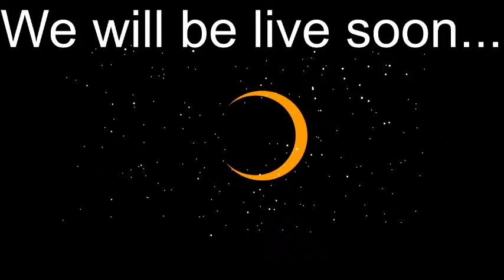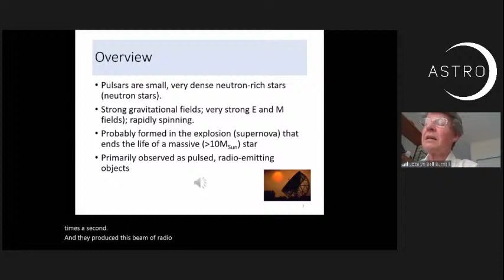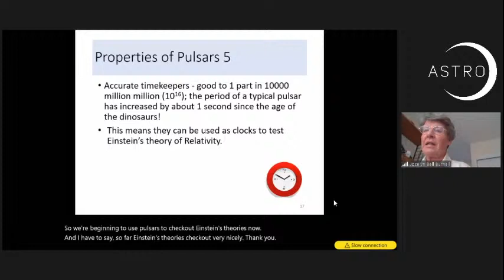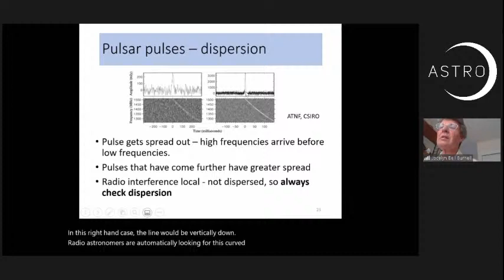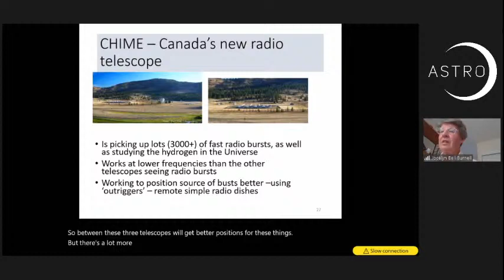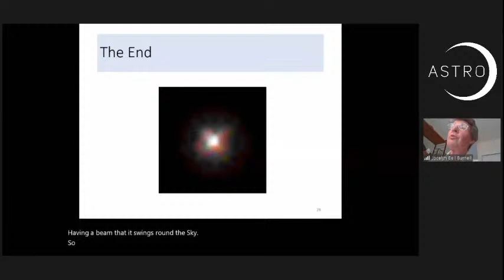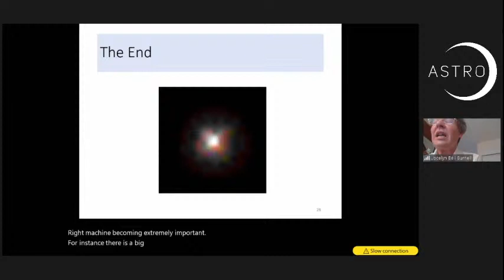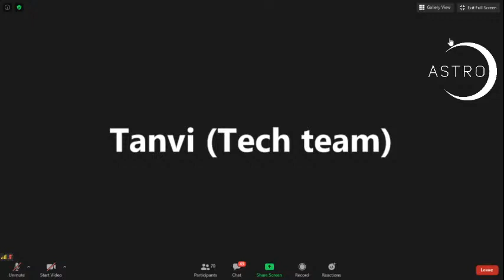Pulsars, Magnetars & Fast Radio Bursts | Prof. Jocelyn Bell Burnell | Astro Club FC